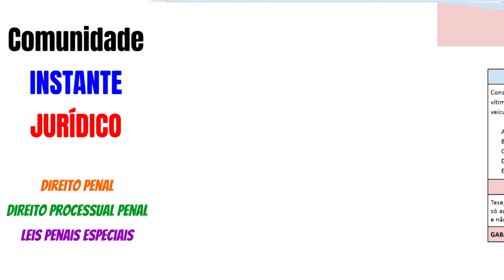Princípios do Inquérito Policial - OAB e CARREIRAS POLICIAIS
🌟 APENAS R$ 23,90 por ANO.

Comunidade Instante Jurídico: CARREIRAS POLICIAIS + OAB
1️⃣ - AULAS ANIMADAS
2️⃣ - MAPAS MENTAIS
3️⃣ - APOSTILAS ILUSTRADAS
4️⃣ - CADERNO DE QUESTÕES COM GABARITO COMENTADO

PRINCÍPIOS DO INQUÉRITO POLICIAL

O inquérito policial é um procedimento administrativo preliminar, conduzido pela polícia judiciária (Polícia Civil ou Federal, dependendo da competência), cuja finalidade é a investigação de infrações penais e a colheita de provas que permitam ao Ministério Público formular uma acusação.

Ele é regido por diversos princípios específicos, que são essenciais para garantir a legalidade e a eficácia do processo penal. Vamos explorar os principais princípios do inquérito policial:

PRINCÍPIO DA OFICIALIDADE
PRINCÍPIO DA INDISPONIBILIDADE
PRINCÍPIO DA AUTORIDADE
PRINCÍPIO DA INQUISITORIALIDADE
PRINCÍPIO DO SIGILO